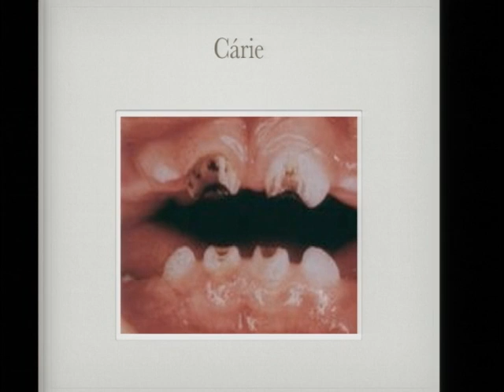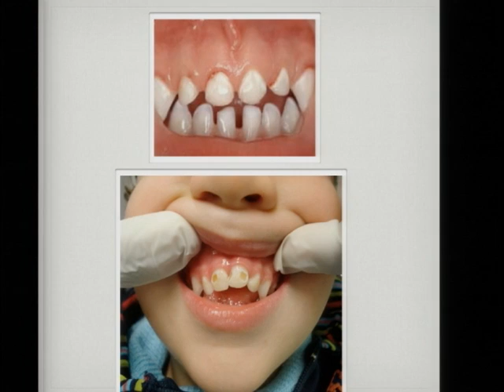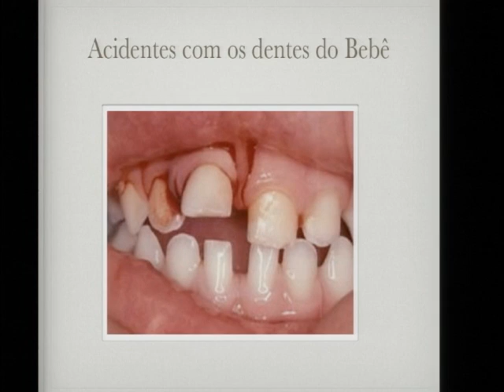Programa Viva Mais com Dra. Larissa Leite- parte 3